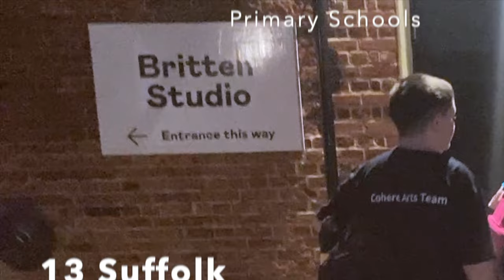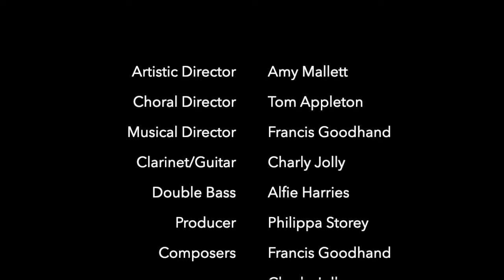Unsung Heroes Project - by Cohere Arts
The aim of the project was to engage children with their local heritage by developing skills in archive research, songwriting and performance. 13 Asset Education primary schools took part in heritage workshops run by Suffolk Archives, to find everyday heroes from their local history. Guided by historians, they delved deep into archive documents, maps and photographs to find some of the unsung heroes from each school’s neighbourhood. The children then worked with composers to co-create a song telling their chosen hero's story.

The result was the Unsung Heroes Songbook, 14 new songs celebrating everyday heroes from Suffolk's past.

The entire songbook was premiered in a concert at Snape Maltings on 18th Nov 2023, led by Choral Director Tom Appleton.